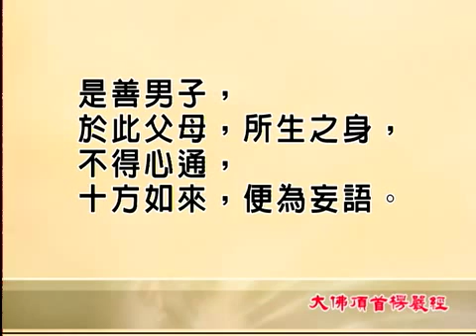大佛頂首楞嚴經第十三套 道場加行 3-2